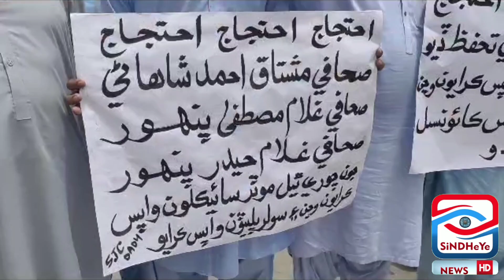DADU Me Sindh Journalists Counicl Ki Janib Se Amun Aman Ki Khrab surthal Khilaf Ahtijaj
سندھ جرنلسٹس کائونسل دادو کے جانب سے شہر میں امن امان کی خراب صورتحال اور صحافیوں سے لوٹ مار ڈکیتیوں خلاف احتجاجی مظاہرہ مظاہرے میں دادو, سیتا اور فلجی سمیت ضلع بھر کی صحافیوں کی کثیر تعداد میں شرکت سخت نعرے بازی ماہ محرم باد علامتی بوکھ ہڑتال کا اعلان, مظاہرے میں سندھ جرنلسٹس کائونسل ضلع صدر غوث جہتیال تعلقہ صدر کامران کورائی واجد ملاح راجا رمیز چنا دیدار علی شیخ جی ایم پنہور علی محمد ملاح عزیز خاصخیلی اور دیگر نے کہا کے صحافی عام عوام کی آواز بنتے ہیں ان کے خود کی چوریاں ہونا افسوسناک عمل ہے
صحافیوں نے پریس کلب دادو سے نیو چوک دادو تک ہاتھوں میں پلی کارڈ اٹھا کر  ریلی نکال کر سخت نعرے بازی کی